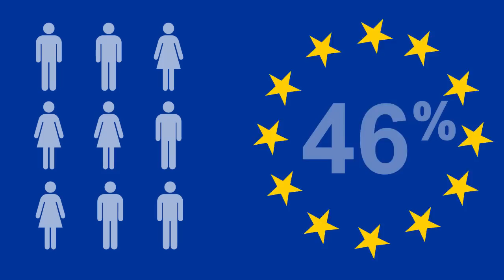Què és la Garantia Juvenil ?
La Garantia Juvenil és una iniciativa de la Unió Europea per combatre l'atur juvenil.

En aquest vídeo s'han utilitzat les músiques següents:
• Extracte de ‘Te deum prelude’, de Marc Anthoine Charpentier, reinterpretat com a sintonia identificativa de la European Broadcasting Union.